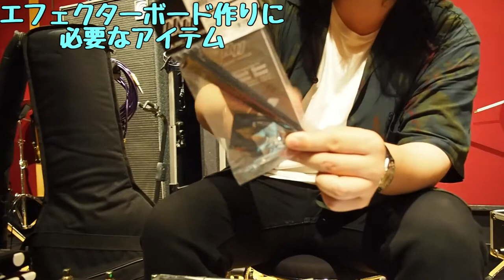【マニアが語る】エフェクターボードを作るときの裏技アイテムを紹介します【ダベりっ！12回目 3/5】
ろいひ独自のシステムを紹介してくれました。

・BGM
自作です。ここにあったりなかったりします↓